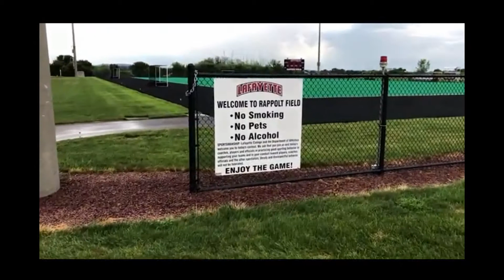New York and arrival Easton